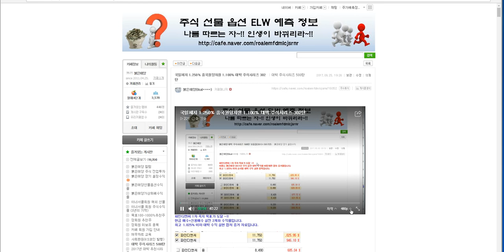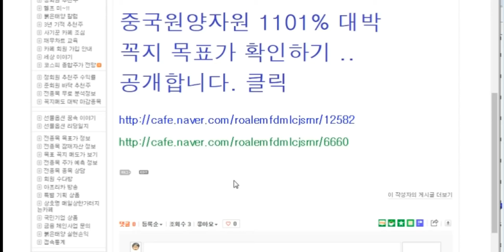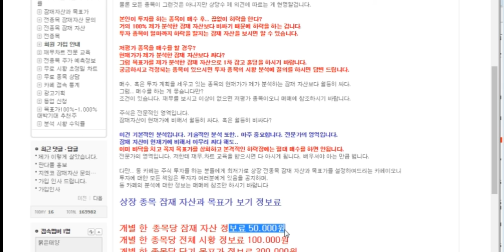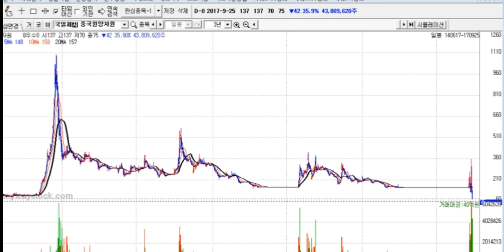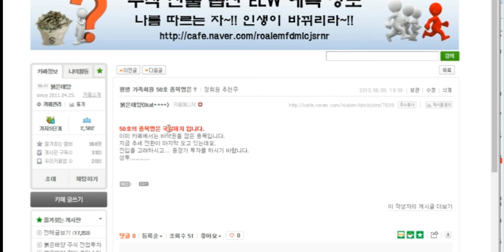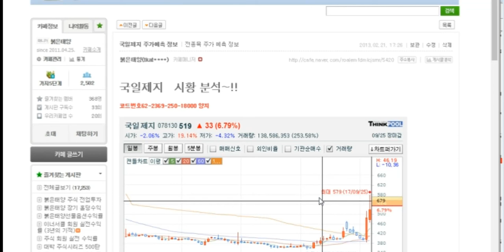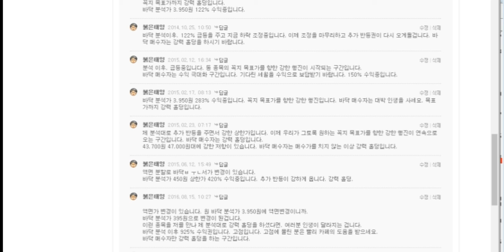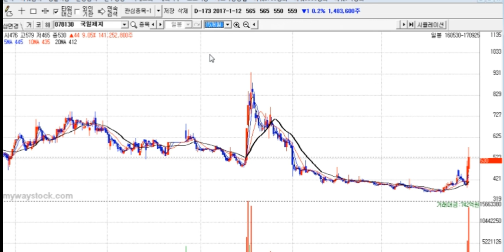국일제지 1.250% 중국원양자원 1.100% 대박 주식시리즈 302탄